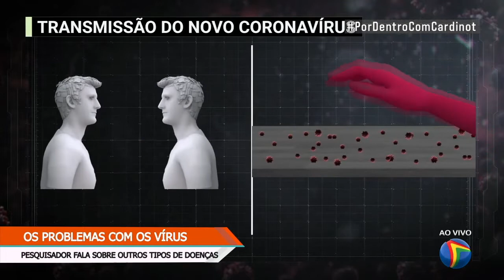Virologista: condições sanitárias favorecem